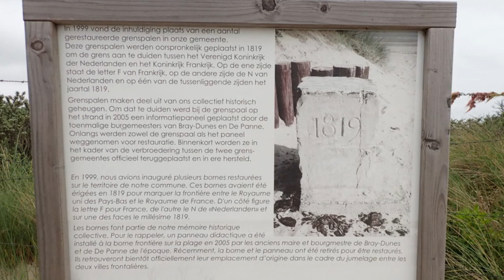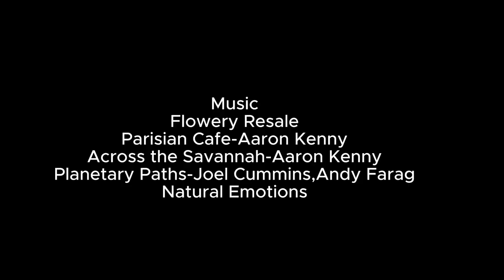Wandelen De Westhoek geprangd tussen De Panne en de Franse grens Zee, Duinen, Grenspaden, Duinbossen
De Westhoek in De Panne is het grootste aaneengesloten duinmassief van onze kust. De Westhoekwandelroute gaat van het Provinciaal Bezoekerscentrum Duinpanne naar het Calmeynbos, een 55 ha groot duinbos.